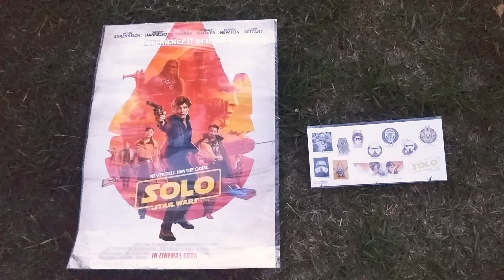한 솔로: 스타워즈 스토리 IMAX로 보고 포스터와 스티커 받았습니다.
3번 봤으니 더 는 안 볼 생각입니다.

굿즈가 생겼습니다.^^